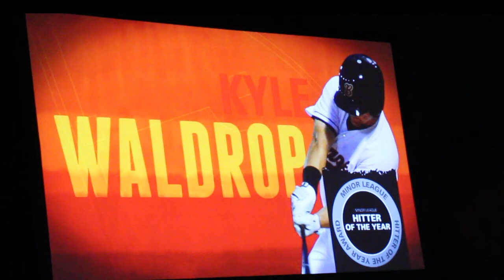Redsfest Hitter of the Year Award Presentation to Kyle Waldrop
Cincinnati Reds prospect Kyle Waldrop is presented with the organizations Hitter of the Year Award for the 2014 season.